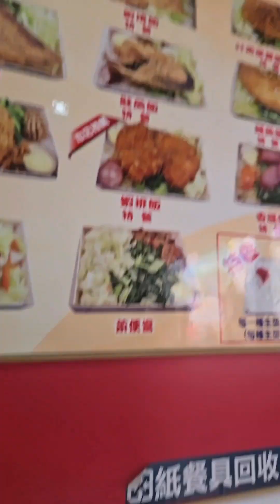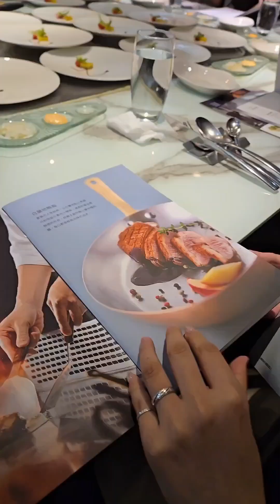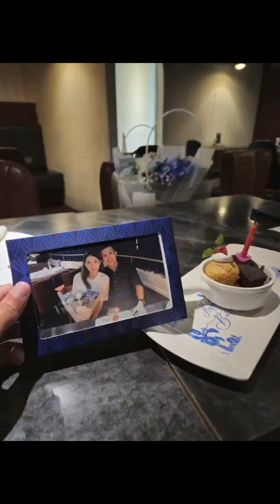Ang Kaarawan ng Misis ko